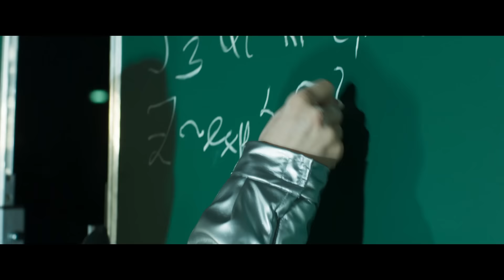Человек из будущего - Трейлер 1080p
Смотрите трейлер нового фильма «Человек из будущего» (в кино с 16 июня 2016 года).

От Солнца отвалился кусок и летит на Землю — конец света неминуем. Накануне апокалипсиса, кассирша из супермаркета N5 Гуля узнает, что именно ей предстоит стать матерью спасителя человечества. А зачать спасителя ей поможет ученый из будущего — странный гражданин по фамилии Меркурьев. После недолгих уговоров Гуля соглашается спасти человечество, а Меркурьев после процедуры зачатия понимает, что ошибся в расчетах — ему нужна Гуля из другого супермаркета.